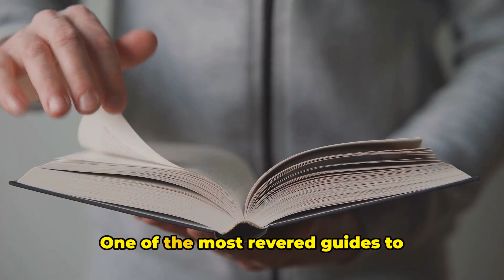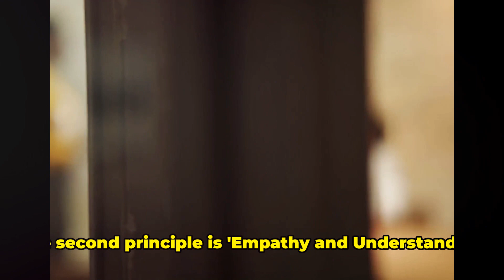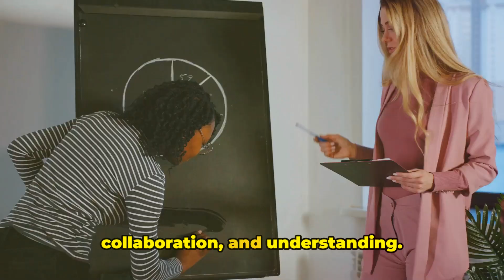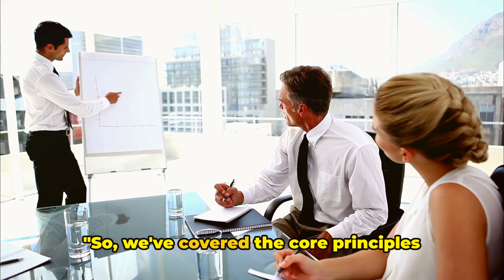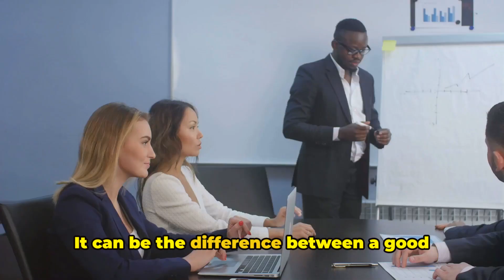Transform Your Social Skills in 7 Minutes: The Quick Guide to Winning Friends & Influencing People!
Welcome to our latest video, "Transform Your Social Skills in 7 Minutes: The Quick Guide to Winning Friends & Influencing People!" In this fast-paced, information-packed session, we delve into the timeless wisdom of Dale Carnegie's classic, 'How to Win Friends and Influence People,' condensed into an easy-to-digest 7-minute format.

🚀 What You'll Learn:

* Key principles from Carnegie's influential book that have transformed millions of lives.
* Practical tips on improving your communication skills and building meaningful relationships.
* Strategies to increase your influence and charisma in both personal and professional settings.

📚 Dale Carnegie's 'How to Win Friends and Influence People' has been a cornerstone in the field of personal development since its publication. This video distills the essence of Carnegie's teachings into actionable steps you can implement immediately to see a positive change in your interactions.

🔑 Highlights Include:

* The art of making a great first impression.
* Effective ways to handle conversations and disagreements.
* The secret to making lasting connections.

✨ Whether you're a professional looking to enhance your networking skills, a student aiming to build strong relationships, or just someone interested in personal growth, this video is for you!